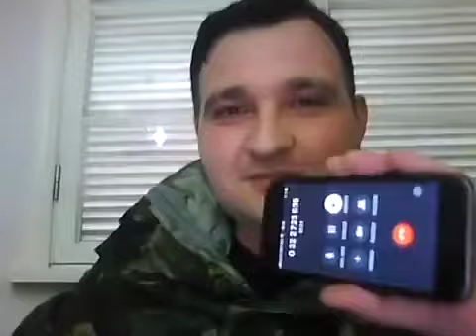წაკუზულმა წაკუზა ხალხი- ბოზის ლავსტორი